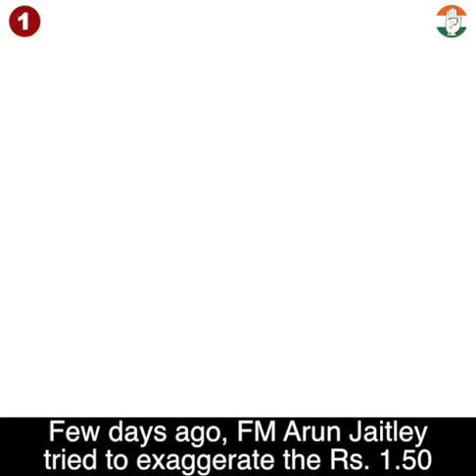Highlights: AICC Press briefing by Priyanka Chaturvedi at Congress HQ on Gujarat Migrants' Exodus